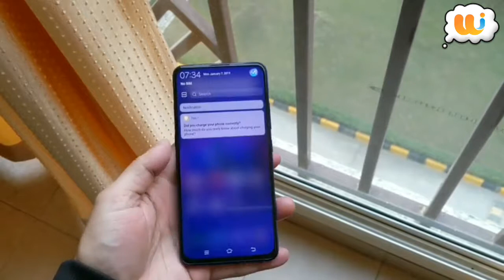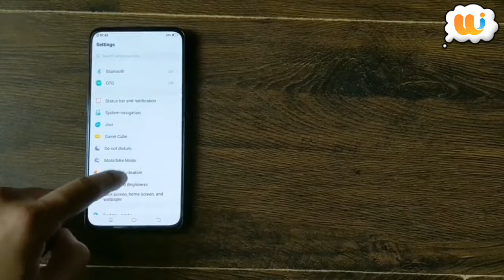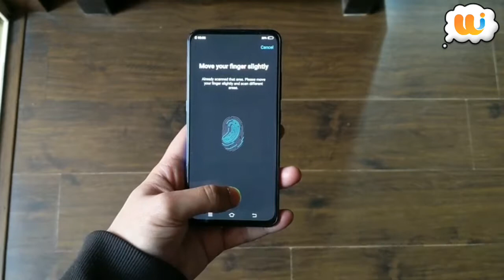Vivo V15 Pro quick look | All Specifications and Features | Performance | Camera quality....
HIGHLIGHTS

With the V15 Pro Vivo brings pop-up camera experience to the masses.

Vivo V15 Pro has been launched in India for Rs 28,990.

Similar to its predecessor, V11 Pro, the V15 Pro looks quite ravishing.

The year 2018 was a good one for Vivo in India. From NEX to V11 Pro, Vivo did a fairly good job as far as "innovations" in phones are concerned. In year 2019, the company hopes to keep the momentum. That is the idea the Vivo V15 Pro, which launches today in India at a price of Rs 28,990, is reinforcing.
Nipun Marya, director of brand strategy at Vivo India, told India Today Tech in an interview recently that in 2019 too Vivo will focus to bring new innovations to consumers. Marya said, "when we entered India in 2014 our target was to become a long term successful company. I believe 2018 has been one such year where success has come our wayin 2019 we will continue to build on the fundamentals which we built on so far, innovation of course being one of the most important aspects."
The Vivo V15 Pro is the first phone of the year from the company with the same vision. In a way, with the V15 Pro Vivo brings pop-up camera experience to the masses. This is the second pop-up selfie camera smartphone that Vivo has launched in the country, the first one being the NEX which was launched at this time last year.
The NEX is slightly expensive for most of the Indian consumers, even those who tend to buy a high-end and premium phone. The V15 Pro launches at a relatively affordable price of Rs 28,990 in India.

Camera pops out smoothly

I have been using the V15 Pro for the last few days and can say that overall this Vivo phone looks promising, albeit there are a few things here and there that could have been better. The Vivo V15 Pro is big on hardware specifications. For example, the selfie camera that comes equipped with a 32-megapixel image sensor. Also, it is a camera that retracts inside the V15 Pro when you are not using it, and it does so with a pop-up mechanism that is smoother and improved compared to what we saw in the NEX.